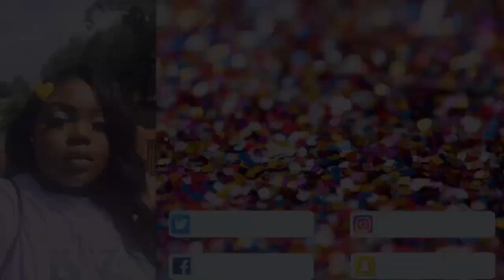HOMECOMING WEEK DAY 3 / POWDERPUFF GAME/ VLOG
Wassup Bree’ Gang!!! Its homecoming week and the activity for today is a Powderpuff game, but anyways I hope y’all enjoy this vlog.